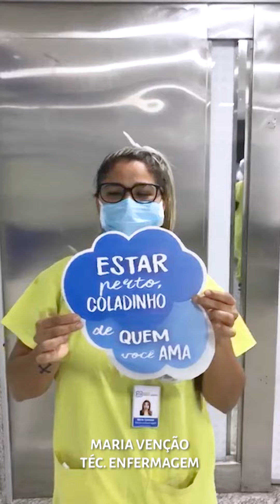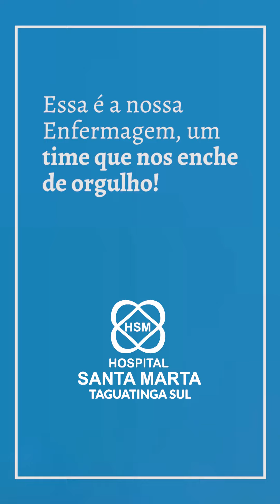12 de maio - Dia Internacional da Enfermagem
Falar da Enfermagem é significar a palavra CUIDAR. Auxiliares, Técnicos e Enfermeiros, profissionais que escolheram estar próximos das pessoas nos momentos em que elas estão mais vulneráveis. Alguém imagina a Saúde sem a Enfermagem? Claro que não! Eles sempre estão lá, em todos os níveis da jornada do paciente, acolhendo, acompanhando, cuidando! Sempre!

No vídeo, temos uma mensagem de parte do nosso time de Enfermagem para você 💙

Parabéns a todos os Enfermeiros, Técnicos e Auxiliares de Enfermagem. A vocês, nosso respeito e homenagem.